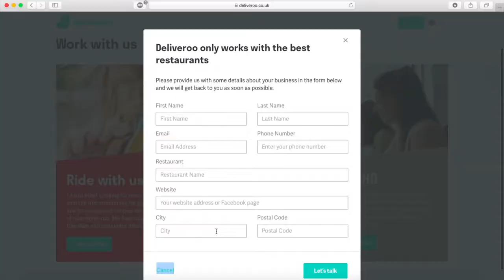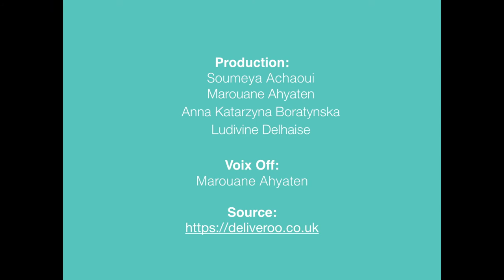2017 - Deliveroo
Soumeya Achaoui, Marouane Ahyaten, Anna Katarzyna Boratynska, Ludivine Delhaise - Within the scope of the Innovation Strategy course at Solvay Brussels School (ULB), students are asked to prepare a scenario on how to commercialize an innovation for a specific target audience. Students visualize the scenario through the production of a video.